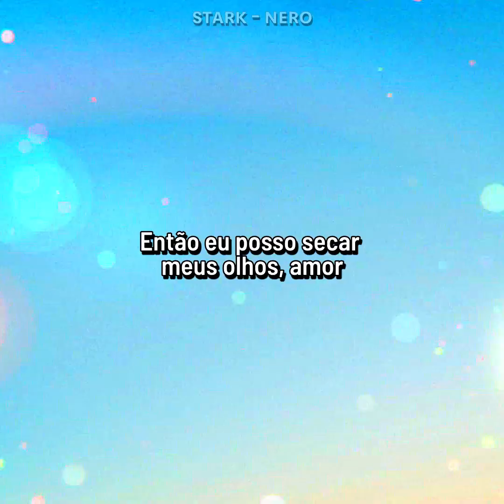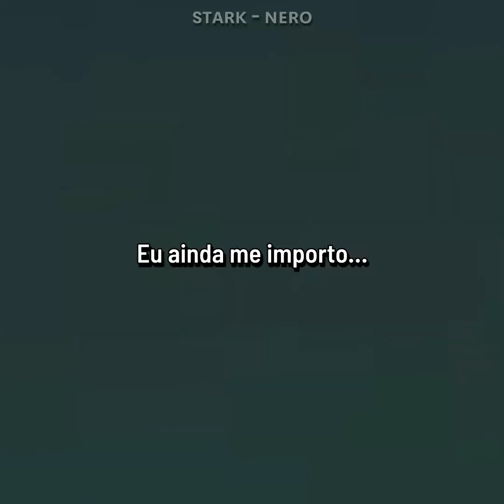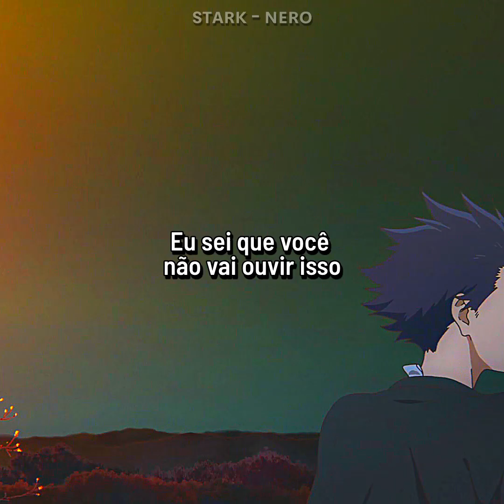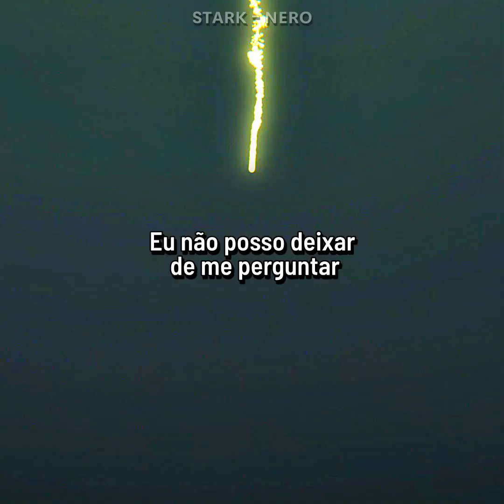skele - i still care but i know that i shouldn't ( Legendado / Status )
҉   Letra　 ҉

[Intro]
I know that you won't hear this
So I can be as honest as I want
Isn't that fun
I've been wondering how it feels to stare down the barrel of a gun (Irby)
So give me five more minutes
So I can clear my head up
So I can dry my eyes, love
I know that you won't get it
But I think its time I said it

[Chorus]
I still care, but I know that I shouldn't
I hope you're not hurting
I still care
I'm getting used to my burdens
I know you won't hear this
My mind isn't working

[Verse]
I still care
I hope you know that you can talk to me
Even though your words cut me to the artery
I hope you know that I don't hate you
Even though I really fucking want to
So when it's late and I'm feeling low
Replacing air with chemicals
I tend to forget what I'm holding on for
And nothing feels real
It's so hard to forget when I can't heal

[Chorus]
I still care
I still care
[Bridge]
Minutes
Minutes
Wish you would ask for another chance
Even though you don't deserve it
And even if it's hard I wanna see someone in the morning
I'm so fucking tired of hurting

                                     ҉   Copyright　 ҉